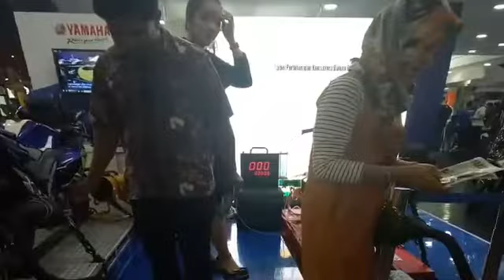Ovpro, mc jakarta, yamaha gas pol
At pekan raya jakarta ji-expo 2019
Uploaded by: ovpro 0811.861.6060 (call/wa)
Stand booth yamaha
Mc profesional jakarta
Available all event
Organized: kilau indonesia